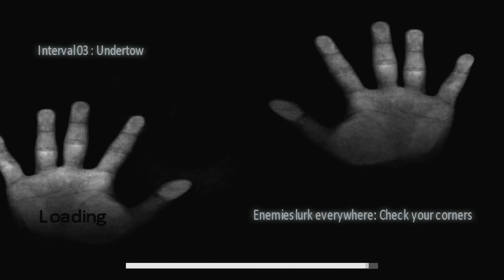Euthanasia [3 of 6] - I Thin I Like This Game